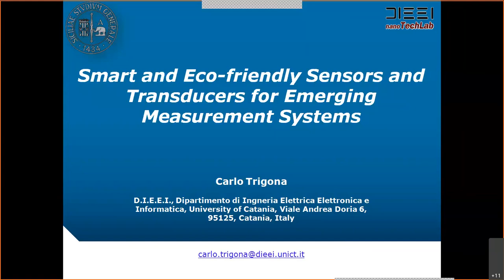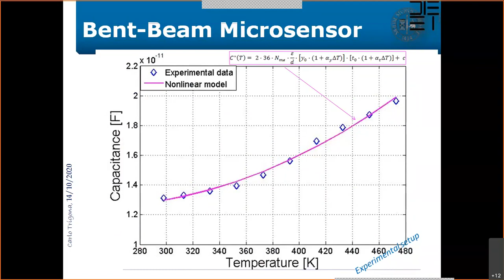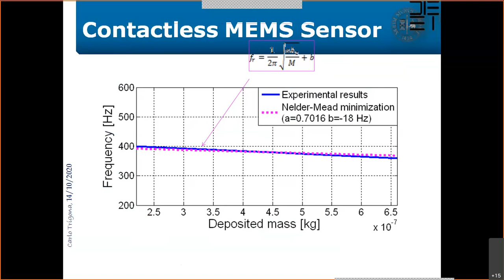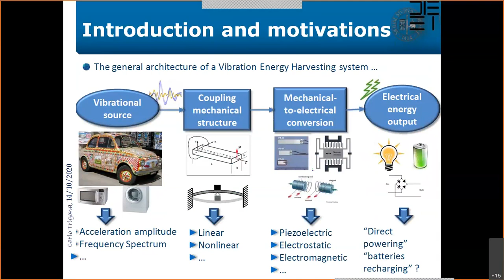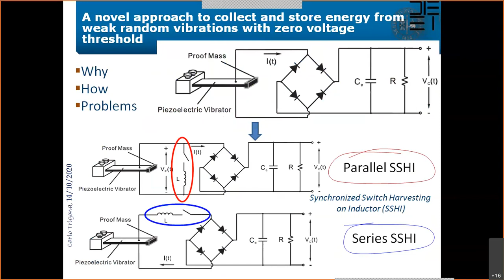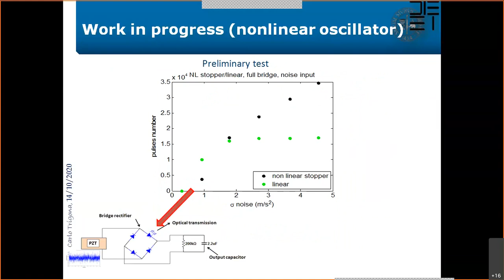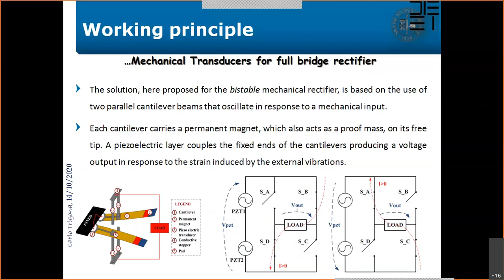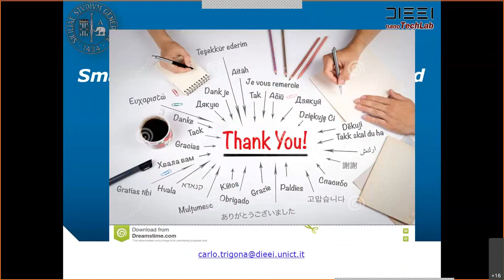International panel meeting on energy harvesting, lecture by Carlo Trigona (28.10.2020)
International panel meeting on energy harvesting, lecture by Carlo Trigona from University of Catania, Italy (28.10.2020).
“Smart and Eco-friendly Sensors and Transducers for Emerging Measurement Systems”
This project is supported by the program of the Minister of Science and Higher Education in Poland under the project DIALOG 0019/DLG/2019/10 in the years 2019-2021.